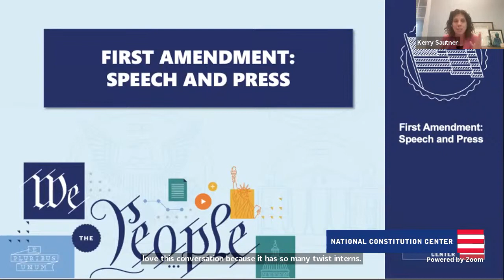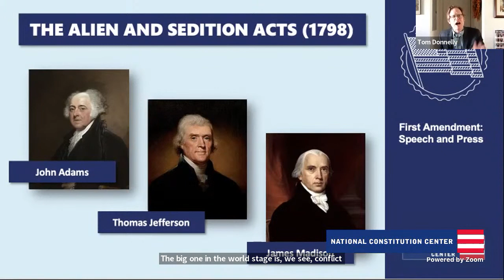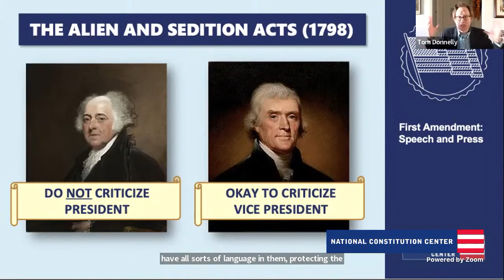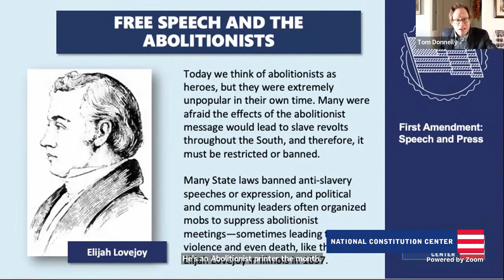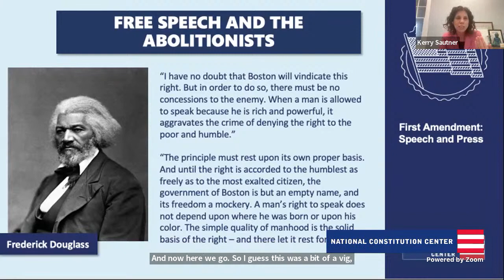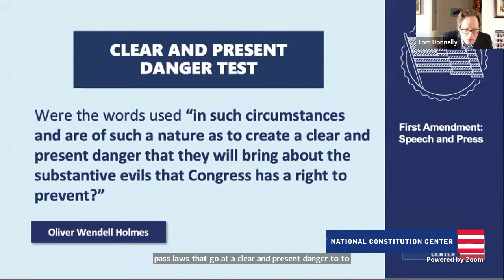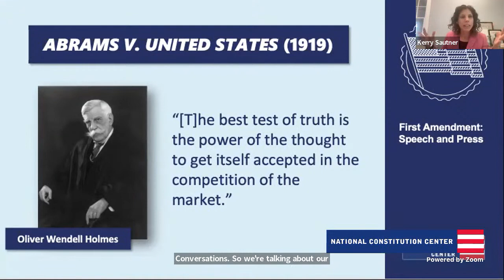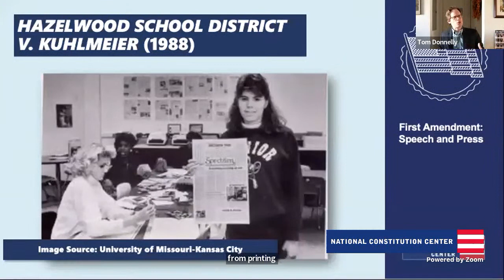First Amendment - A celebration of African American History and the First Amendment (Advanced)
In this session, students will examine the historical context and the drafting of the First Amendment—focusing especially on the factors motivating America’s Founding generation. Students will also examine various types of speech, including symbolic speech, hate speech, and political speech. Students will learn that in America, speech can only be limited when it is intended to and likely to cause imminent violence. Students will also explore how many groups who were denied rights used the First Amendment to fight for equality for all and in celebration of Black History Month, how key African Americans used the First Amendment to advance the cause of equality.